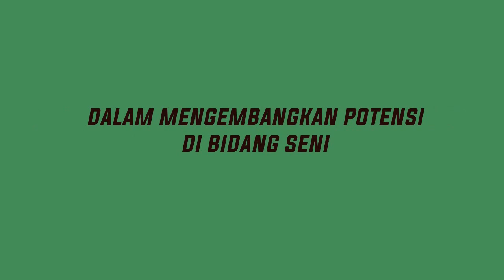PROFIL TEATER AWAL BANDUNG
Teater Awal Bandung merupakan unit kegiatan kampus yang berada di UIN SGD Bandung yang menampung minat bakat mahasiswa-mahasiswi dalam bidang kesenian khususnya teater.
Dewasa ini Teater Awal Bandung terus eksis dalam berkaryanya  dari setiap periodenya selalu memproduksi karya pertunjukan teater dan karya karya lainya.
Alhasil banyak prestasi yang diraih oleh Teater Awal Bandung dalam skala nasional sehingga menjadi motivasi lebih untuk kita tetap berkarya dan bekerja untuk teater dan bisa membangun citra baik untuk lembaga Universitas kita sendiri.